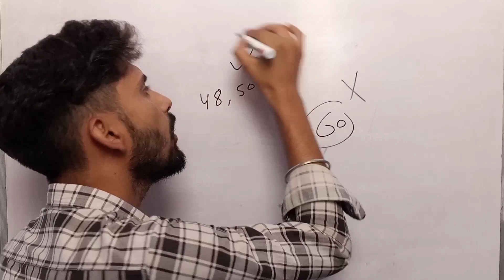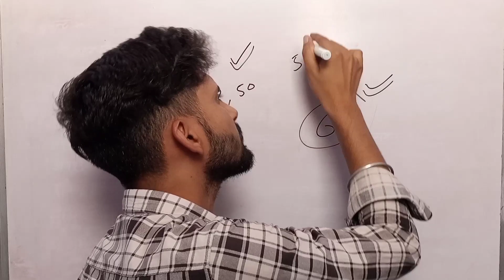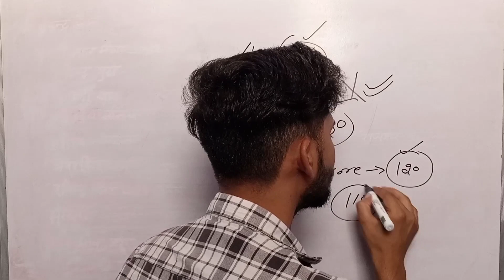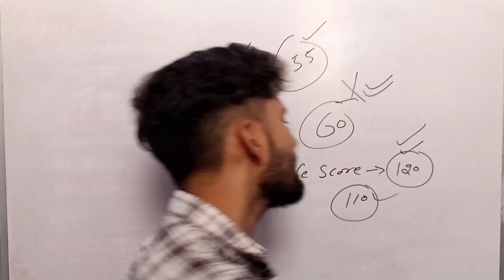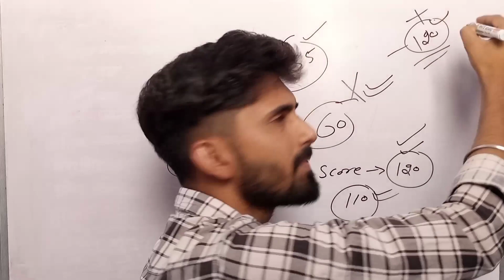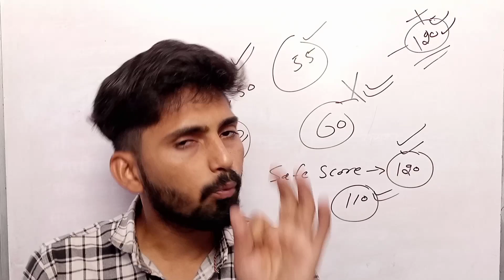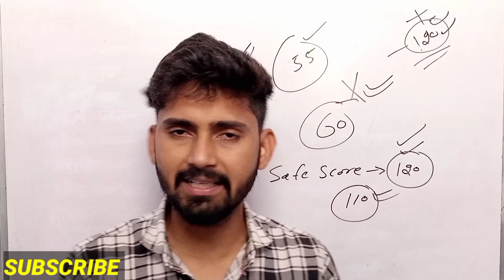rajasthan police constable cut off 2022। rajasthan police constable exam 2022। raj.police constable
राजस्थान पुलिस पेपर पास करने की शानदार रणनीति

राजस्थान पुलिस 30 दिन की रणनीति